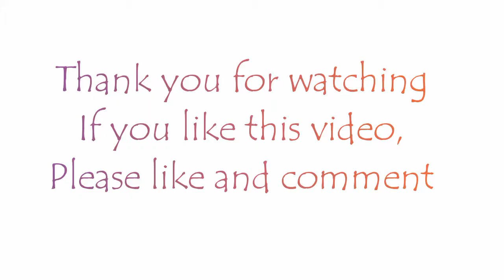Baby rolling over at 4 months old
Hi all,

Watch baby khushi rolling over at 4 months old, cute video

Regards